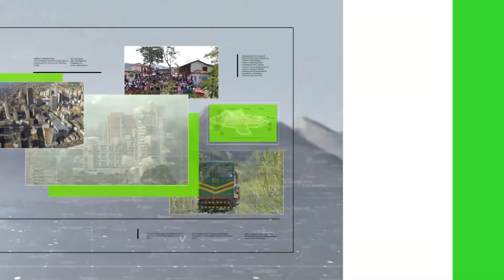845 indígenas están en condición de calle: Personería - Teleantioquia Noticias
Es deplorable la situación de los indígenas que se encuentran en el sector de Niquitao en Medellín, a la espera de retornar a sus territorios.